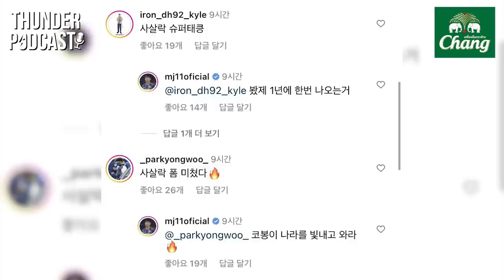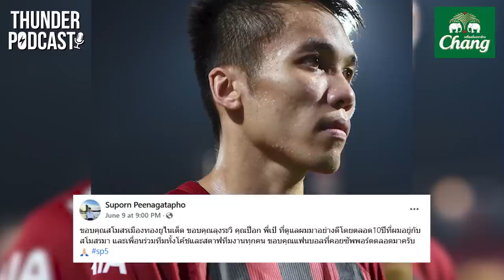คุยดราม่า ศศลักษณ์ และสำรวจขาเข้า-ออก บุรีรัมย์ | Thunder Podcast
คุยดราม่า ศศลักษณ์ และสำรวจขาเข้า-ออก บุรีรัมย์